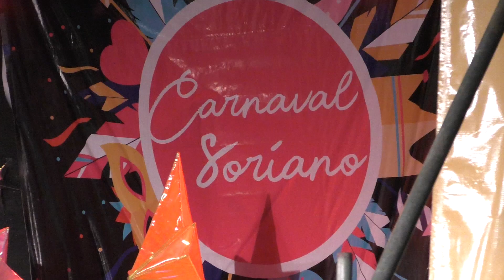Con la Elección de la Reina comenzó el Carnaval de Soriano 2019